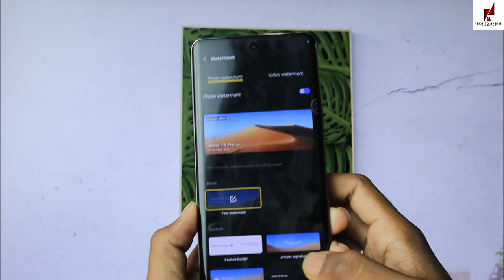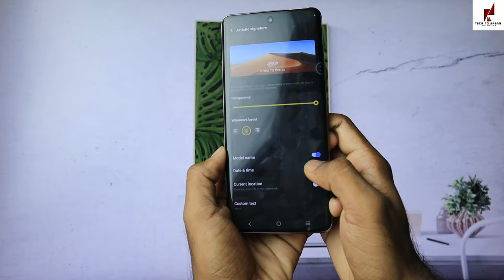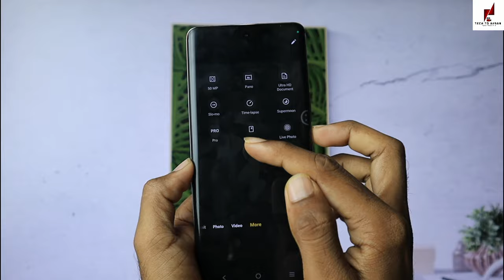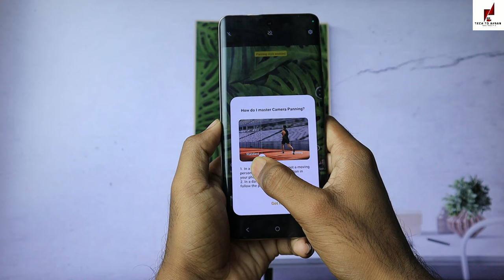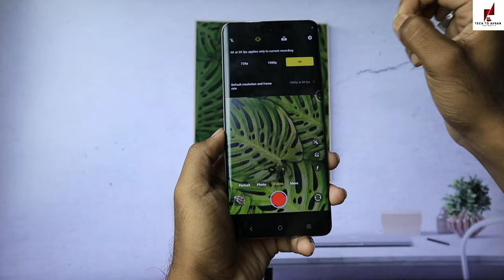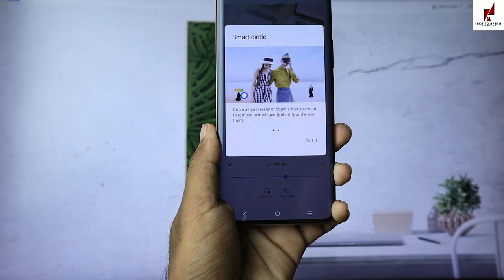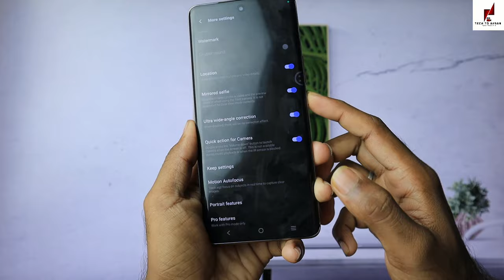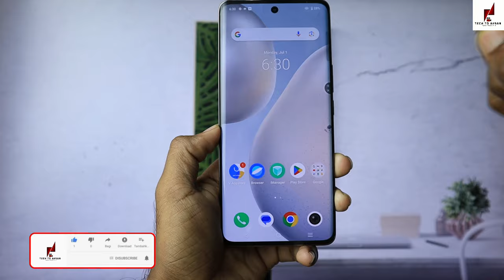Vivo T3 Pro 5g Camera Features Tips And Tricks 🔥 Top 30+ Special Features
vivo t3 pro 5g camera features

vivo t3 pro 5g Hidden features

vivo t3 pro tips and tricks

vivo t3 pro 5g camera

vivo t3 pro 5g settings